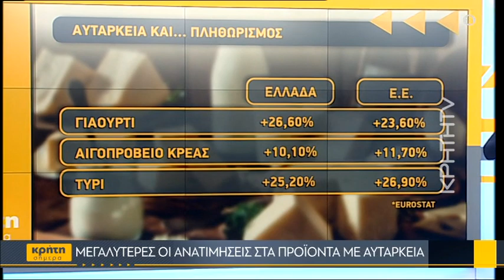Μεγαλύτερες ανατιμήσεις στα προϊόντα με αυτάρκεια